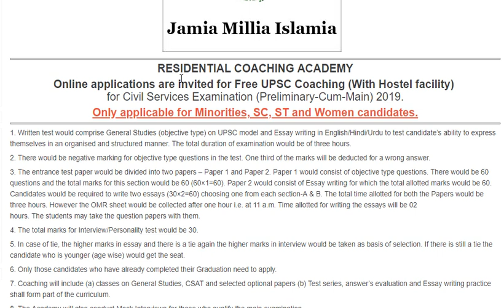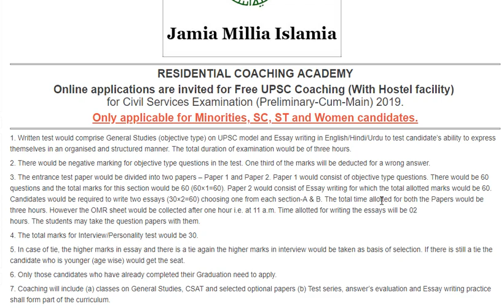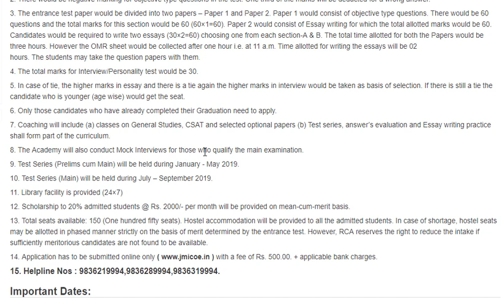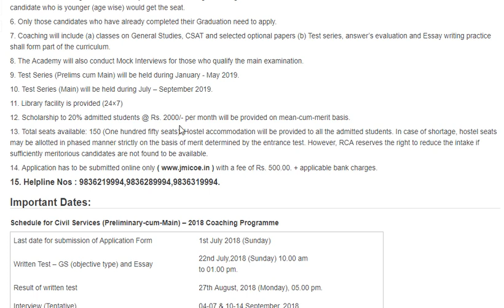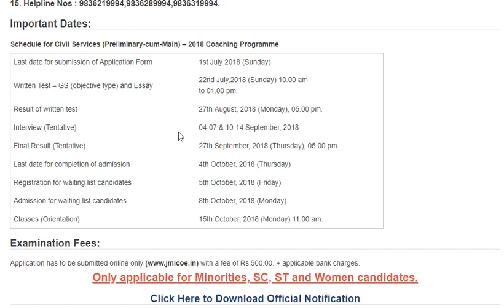free ias coaching in jamia millia islamia 2019-20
free ias coaching in jamia millia islamia 2019-20 & free online ias coaching classes in hindi  & best free online classes for ias & free ias coaching in Delhi for sc st 2019 by free study youtube channel.

Hello guys If you are searching for free ias coaching institute in this video you are going to find the best free coaching for Ias and upsc in India. one of the best free ias coaching institutes is Jamia Milla Islamia this is the institute which provides free coaching for upsc and IAS students. If they are able to crack their entrance exams.

In this video, you will get all information about Jamia Milla Islamia which provide free ias coaching For example how to apply, age limit and qualifications and many more details about the admission.

▶ALSO, WATCH

       ➡TOPIC COVERED IN THIS VIDEO:
➡jamia millia islamia free ias coaching 2019 application form
➡jamia millia islamia free ias coaching 2017
➡jamia millia islamia free civil service coaching
➡jamia millia islamia free ias coaching 2018 application form
➡jamia millia islamia free ias coaching 2017 admit card
➡free ias coaching in Delhi for sc st 2019